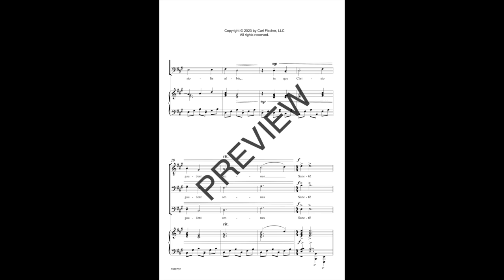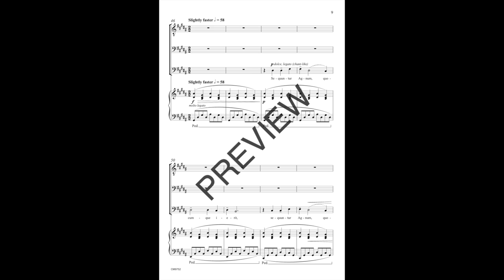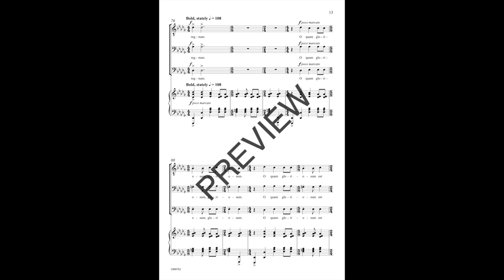O Quam Gloriosum by Jacob Narverud (TBB Choir with Piano)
Recording: Montgomery High School Choir (Montgomery, Texas)
Conductor: Heather Orr